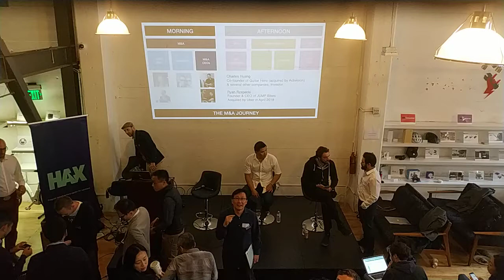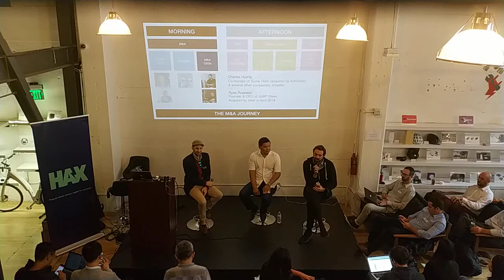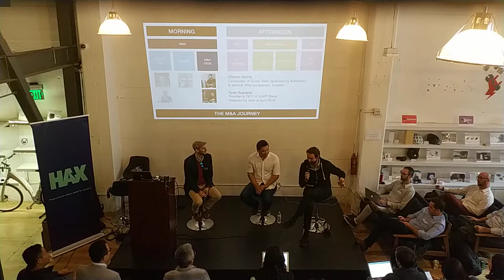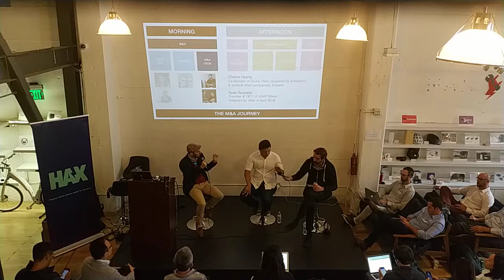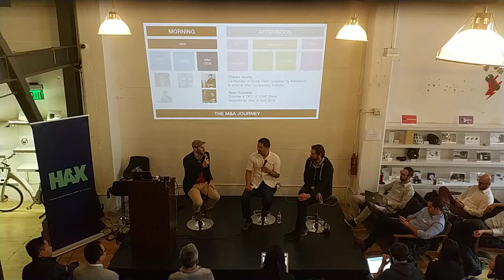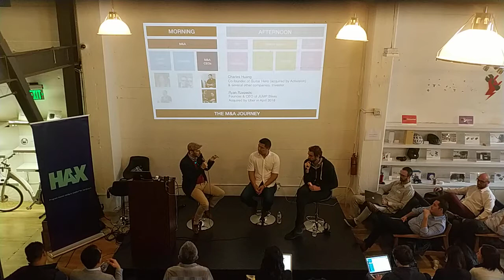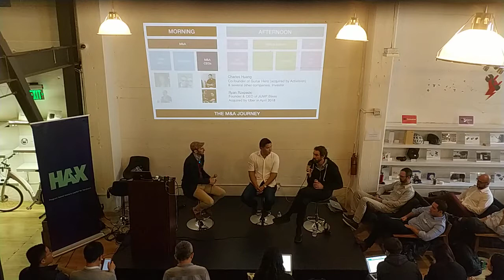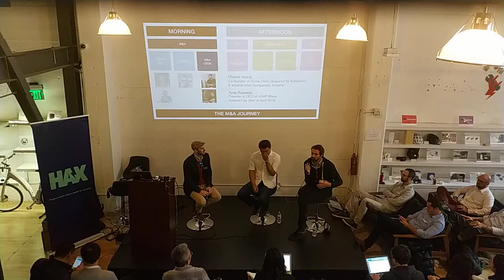The Exit Journey with Charles Huang of Guitar Hero and Ryan Rzepecki of Jump Bikes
SF Startup Exit Masterclass 2018